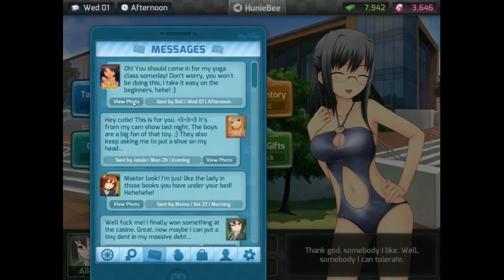Let's Play HuniePop - Ep. 18 "I'm Sorr-F*CK!"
Glitch Kitten proposes an interesting idea to what happens when you match Broken Hearts.

And be sure to check out Glitch Kitten's channel as well!